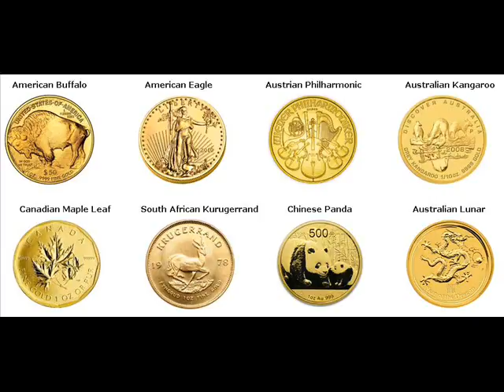Gold Bars For Sale Arcata Humboldt California